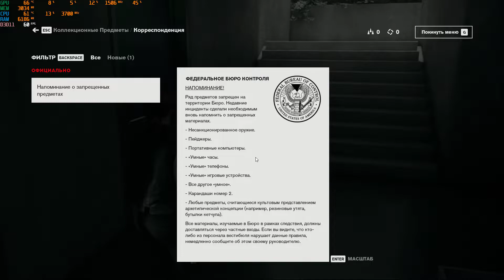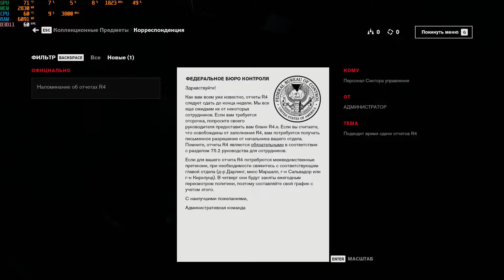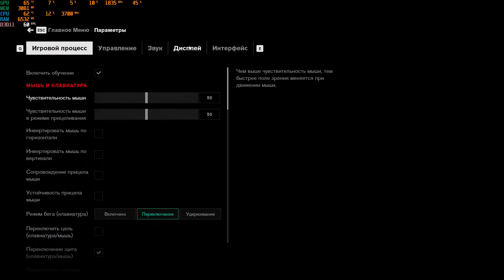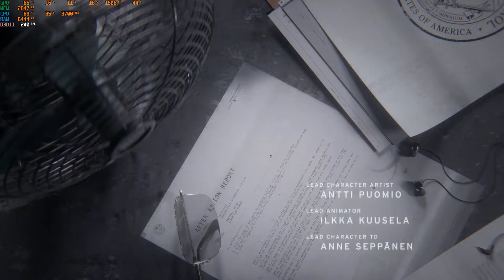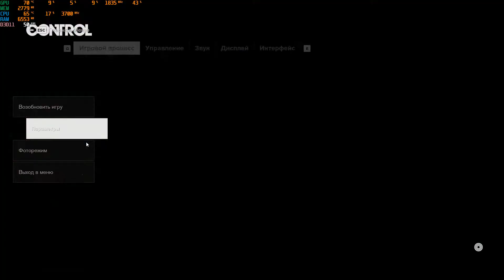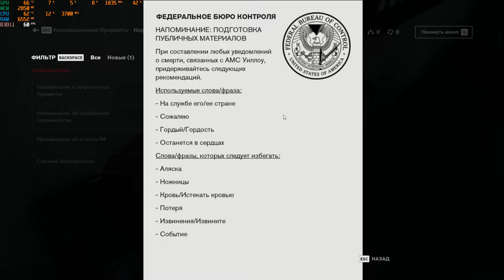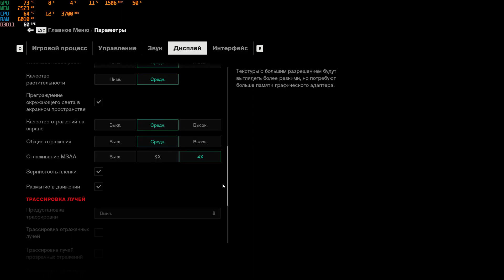Control Xeon e5 1620 / GTX 1060 6 GB Ultra/High/medium graphics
motherboard: huanan x79 v2.46